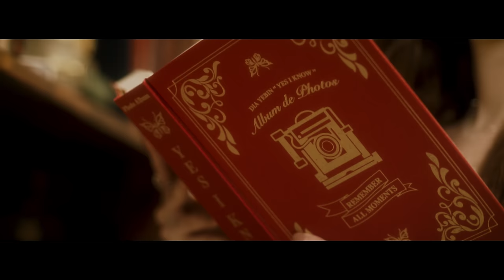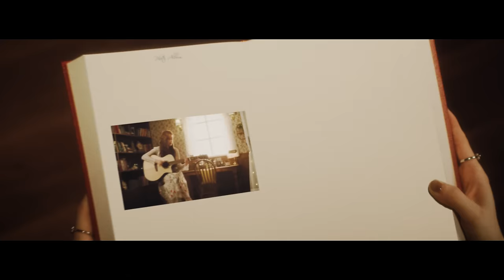[MV] YEBIN(예빈)(DIA) _ Yes I Know